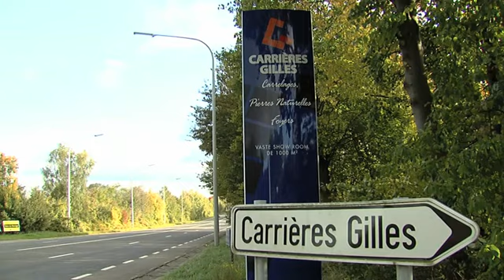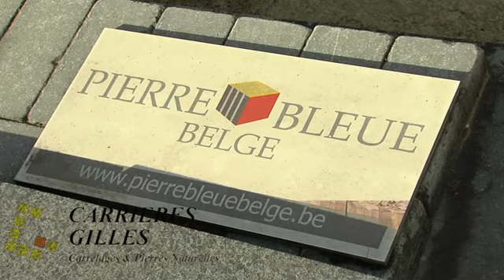Carrière Gilles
Bienvenue sur le site des Carrières Gilles Installée depuis une quarantained'années sur un site naturel de plus de 4 ha, les Carrières Gilles à Rhisnes (Namur) vous présentent leurs trois secteurs d'activités essentiels et surtout complémentaires:

    * Carrelages
    * Façonnage
    * Pierres naturelles